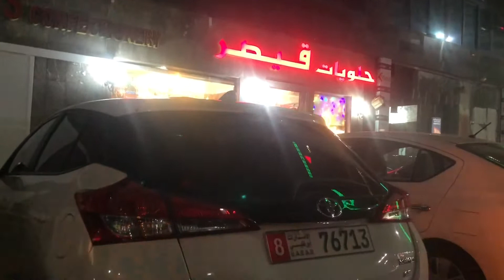My in-laws marriage anniversary party|| we enjoyed most || Sunny Tahsin vlogs in UAE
Sunny_Tahsin_vlogs_in_UAE